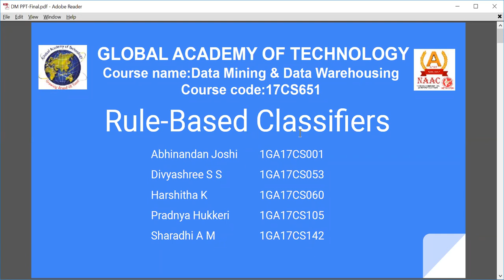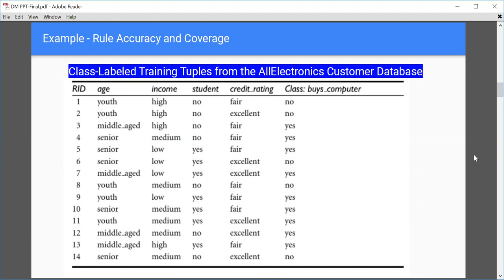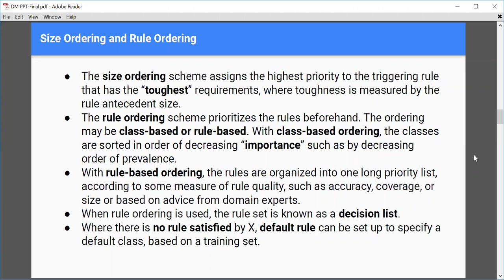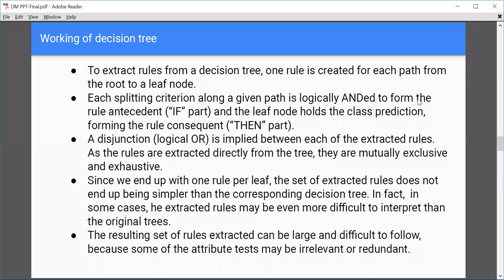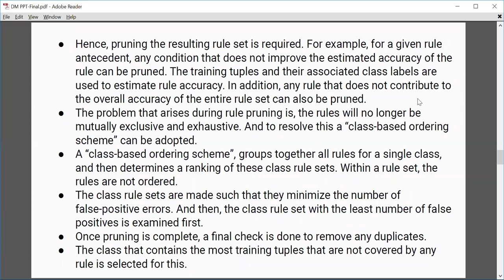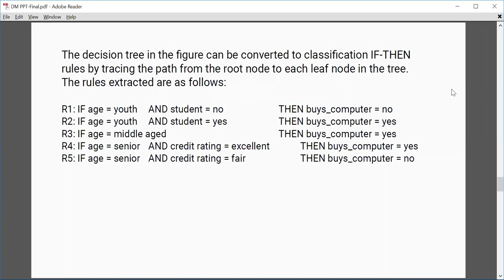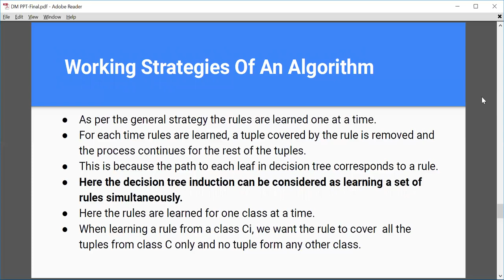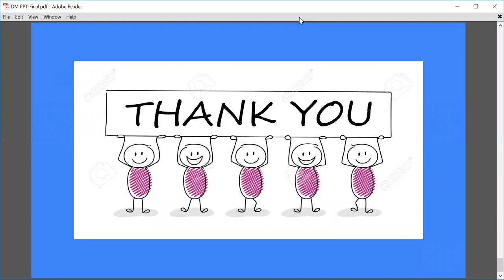Rule-Based Classifiers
This video is a part of the presentation assignment given by GAT CSE 6th Sem Students in Data Mining & Data Warehousing subject.